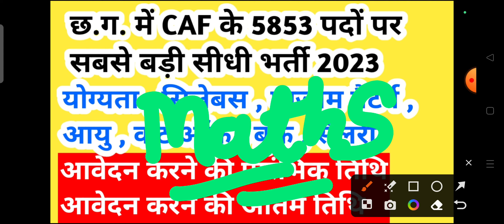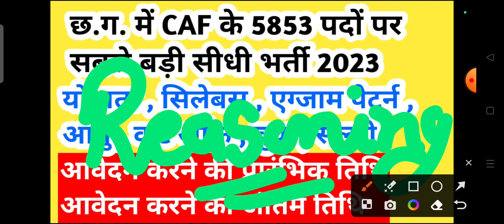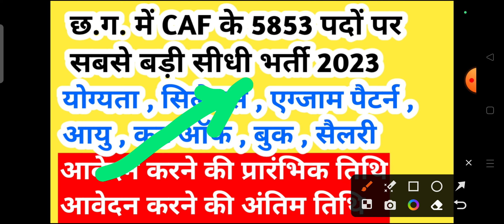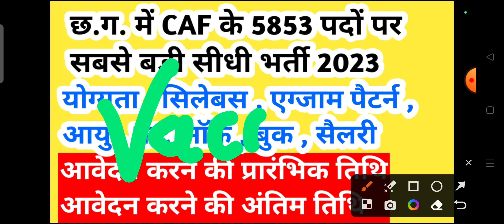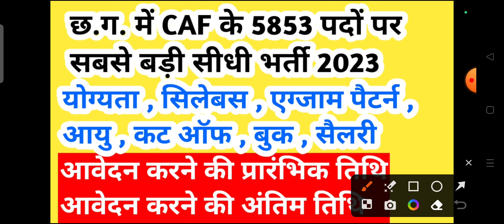छत्तीसगढ़ में CAF के 5853 पदों पर भर्ती परीक्षा का नोटिफिकेशन खुशखबरी आवेदन शुरू || cg jobs 2023